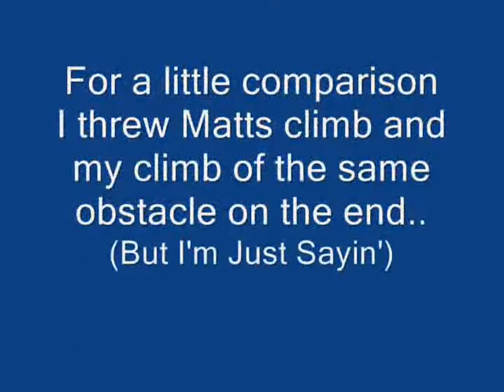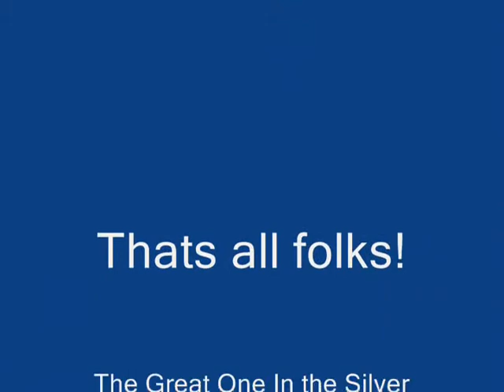Darrells Green Mamba WaterFall --Extra Sarcastic Editing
Darrell shows us how its done on Green Mamba Water Fall, Green Acres, Clayton OK.  He's the man!